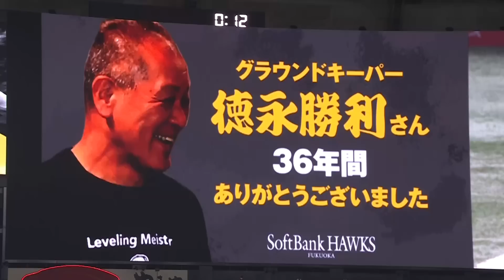【“有終の整備”を飾る】徳永勝利さん『36年間 グラウンドキーパーを勤め上げる』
平和台球場から現在に至るまで、36年間にわたってグラウンドキーパーを勤め上げた徳永勝利さんが有終の美を飾った。華やかな選手たちが繰り広げるあざやかなプレー、鳥肌が立つようなプレーの裏にはスタッフさんたちの尽力がある。観戦の際にはスタッフさんたちの働きぶりに対しても感謝の気持ちを送りたい。